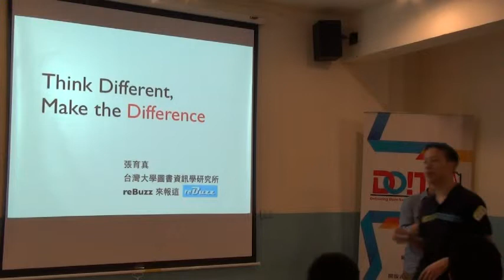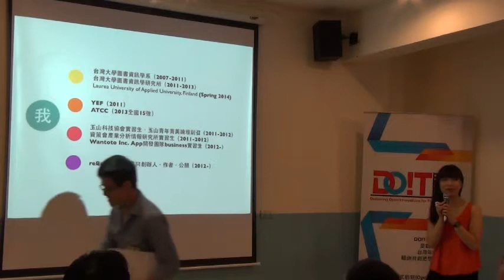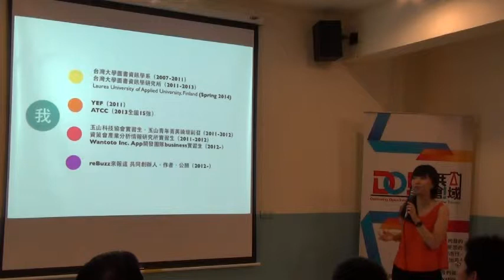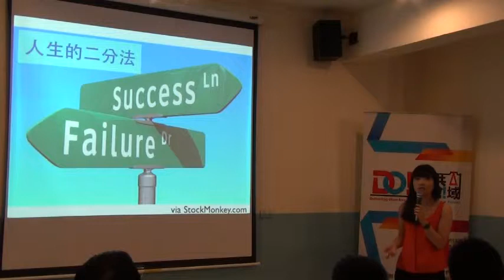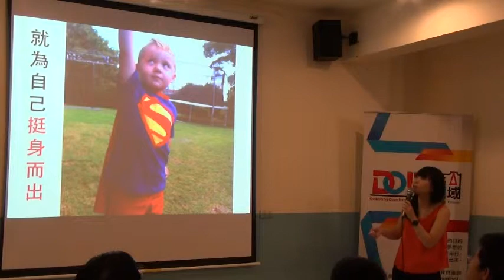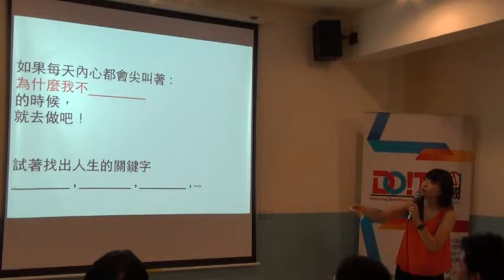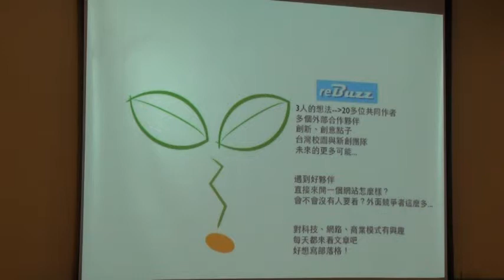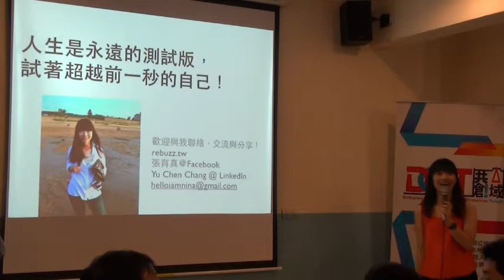台大交點Vol.3 - 張育真 - Think different, Make the different